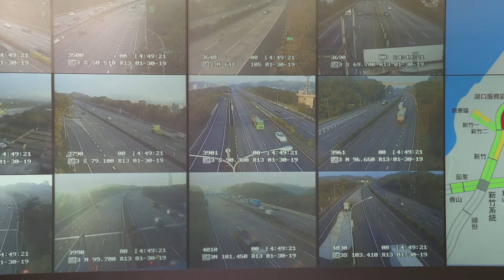2019年1月30日行政院長蘇貞昌視察高公局北區交控中心暨慰勤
行政院長蘇貞昌今（30）日視察桃園機場、台灣高鐵行控中心及高公局北區交控中心春節疏運情形時表示，農曆年是國內外交通流量最高的時刻，當民眾都休假的時候，交通運輸同仁堅守崗位，相當辛苦，感謝同仁的辛勞，讓春節期間旅客出入平安，度過愉快的假期。

蘇院長視察桃園機場時指出，海關及檢疫工作繁重辛勞，近期增加非洲豬瘟防疫工作，雖然工作量增加，感謝各位同仁堅守崗位，不只提供春節旅客通關方便，更是保護台灣安全與產業。

蘇院長視察台灣高鐵行控中心時表示，高鐵通車後，提升台灣公眾運輸水準，也讓台灣一日生活圈成形，春節期間是民眾乘車高峰期，感謝同仁堅守崗位，讓南來北往乘客搭乘大眾運輸工具，交通順暢方便。

蘇院長視察高公局北區交控中心時指出，高速公路交通繁忙同仁非常辛苦，春節期間運輸量高峰是最高挑戰，期勉同仁運用過去經驗，預判各種情況，用智慧、能力與努力，讓國人與遊客，能夠安心、開心度過春節假期。

蘇院長此行也慰勉執勤同仁辛勞，並致贈賀歲福袋，預祝新春愉快。